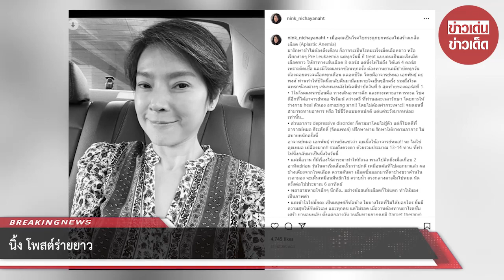นิ้ง ณิชชยาณัฐ โพสต์ร่ายยาว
เรียกว่าเป็นอดีตนางเอกสาวคนดังที่หายหน้าออกจากวงการหลังป่วยหนัก สำหรับสาว นิ้ง ณิชชยาณัฐ ที่เธอมักจะออกมาอัปเดตอาการป่วยของโรคไขกระดูกบกพร่องให้แฟนๆได้เห็นความคืบหน้าของการรักษากันอยู่ตลอด ปัจจุบันนิ้งนั้นก็มีอาการดีขึ้นและกลับมาใช้ชีวิตที่บ้านได้แล้ว

ล่าสุด นิ้งได้ออกมาโพสต์ข้อความร่ายยาว พร้อมทั้งเผยว่า”เมื่อคุณเป็นโรคไขกระดูกบกพร่องไม่สร้างเกล็ดเลือด (Aplastic Anemia)มารักษาช้าไม่ต้องถึงเดือน ก็อาจจะเป็นโรคมะเร็งเม็ดเลือดขาว หรือ เรียกง่ายๆ Pre Leukaemia แต่ทุกวันนี้ ก็ treat แบบคนเป็นมะเร็งเม็ดเลือดขาว

ให้ยาทางเส้นเลือด 8 คอร์ส แต่นิ้งให้ไม่ถึง ได้แค่ 4 คอร์ส เพราะติดเชื้อ และมีโรคแทรกซ้อนทุกครั้ง ต้องทานยาเคมีบำบัดทุกวัน ต้องคอยตรวจเลือดทุกเดือน ตลอดชีวิต โดยมีอาจารย์หมอ เอกพันธุ์ ครุพงศ์

ท่านทำให้ชีวิตนิ้งกลับคืนมามีลมหายใจเย็นๆอีกครั้ง รวมถึงโรคแทรกซ้อนต่างๆ เช่นขณะหลังให้เคมีบำบัดวันที่ 6 สุดท้ายของคอร์สที่ 1

• 1ในโรคแทรกซ้อนคือ ทางเดินอาหารฉีก และกระเพาะอาหารทะลุ โชคดีอีกที่ได้อาจารย์หมอ จิรวัฒน์ สว่างศรี ที่ท่านสละเวลารักษา โดยการให้ร่างกาย heal ตัวเอง amazing มาก!! โดยไม่ต้องผ่ากระเพาะ!! จนตอนนี้สามารถทานอาหาร หรือ ใช้ชีวิตแบบคนปกติ แต่แค่ระวังมากหน่อยเท่านั้น…

• ส่วนอาการ depressive disorder ก็ตามมาโดยไม่รู้ตัว แต่ก็โชคดีที่อาจารย์หมอ ธีระศักดิ์ (จิตแพทย์) ปรึกษาท่าน รักษาให้ยาตามอาการ ไม่สบายหนักครั้งนี้

อาจารย์หมอ เอกพันธุ์ ท่านยังแซวว่า คุณนิ้งใช้อาจารย์หมอ!! นะ ไม่ใช่คุณหมอ เปลืองมาก!! รวมถึงดวงตา ด้วยรวมประมาณ 13-14 ท่าน ที่ทำให้นิ้งกลับมาเป็นนิ้งในวันนี้

• แต่เมื่อวาน ก็มีเรื่องไร้สาระมาทำให้กังวล พาลไปคิดถึงเมื่อเกือบ 2 อาทิตย์ก่อน วุ้นในตาเริ่มเสื่อมเร็วกว่าปกติ เหมือนต้อที่ไปลอกมาแล้ว ผลข้างเคียงจากโรคเลือด

ความดันตา เลือดซึมออกมาที่ตาข้างขวาด้านใน เวลามอง จะเห็นเหมือนมีหยักไย่ คราบน้ำ ตรงกลางตาเต็มไปหมด นัดครั้งต่อไปประมาณ 6 อาทิตย์

• พยายามหายใจลึกๆ นึกถึง.. อย่างน้อยเส้นเลือดก็ไม่แตก ทำให้มองเป็นภาพดำ

• แต่เข้าใจใช่มั้ยคะ เป็นมนุษย์ก็ท้อบ้าง ในบางโรคที่ไม่ได้บอกใคร ยิ้มมีความสุขให้กับตัวเอง และทุกคน แต่ไม่รอด เมื่อวานต้องทานยาโรคซึมเศร้า ยานอนหลับ ตั้งแต่กลางวัน จนลืมทานยากดภูมิ (target therapy) ซึ่งจำเป็นมาก!!

ตื่นขึ้นมาตอนสองทุ่ม อาบน้ำ ทานยาแล้วนอนต่อ วันนี้เลยซึม…บ่นอะไรออกไป ยิ้มกว้างๆสินิ้งและบอกตัวเองสิ อย่างน้อยก็ยังมีลมหายใจ และมีสามีอยู่ข้างๆตลอด นิ้งก็ไม่ได้แก่งและเข้มแข็งตลอดเวลานะคะ สามีร้องไห้สงสาร”

ขอบคุณข้อมูล: nink_nichayanaht

00:00 - Intro
00:10 - News
01:00 - Minute